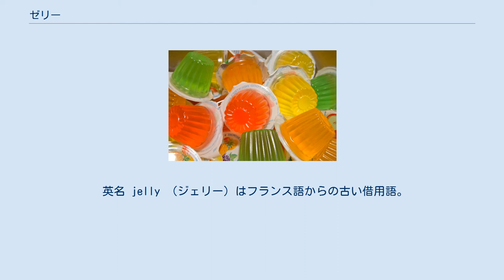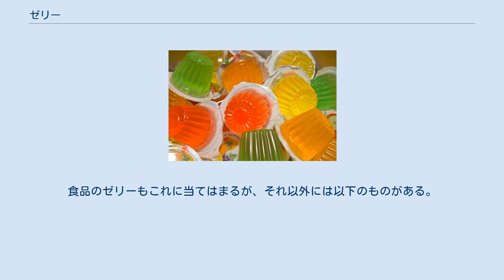ゼリー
ゼリー（菓子） ゼリー（車厘、英: jelly）は一般には、ゲルの通称、あるいは特に、水分を大量に含み一様な分散状態をとるゲルのことである。
 ただし多くの場合、食品について使われ、主に、 のいずれかを表す。
 英名 jelly （ジェリー）はフランス語からの古い借用語。
フランス語 gelée （ジュレ）は動詞 geler 「凍らせる」の過去分詞形で、イタリア語: gelato （ジェラート）と同様、元来は「凍らせたもの」の意。
 geler は同義のラテン語 gelare （ゲラーレ）に由来し、gelare はまた、ゼラチン（gelatin）、ジェル（英語: gel）、ゲル（ドイツ語: Gel）、などの語源でもある。
 日本語の食品名としては、「ゼリー」はさまざまな特定の食品を指す（下記参照）。
 近年はフランス語由来の「ジュレ」も使われることが多いが、こちらは水分の多い、とろっとした食感のものを指す。
 アメリカ合衆国内では、ゼリーのブランドの一つen:Jell-Oが一般名詞化してjello（ジェロー）とも呼ばれる。
 ゼリーは、果汁、ゼラチン、砂糖の組み合わせで作る簡素な生菓子を基本とする。
これに、香料、果肉、乳製品、鶏卵、酸味料などを加えることで、多くのバリエーションが生まれる。
 ペクチンによりゲル化させたジャムをはじめ、果汁などに砂糖を多量に加えたゼリーなどの加工品は、糖菓（コンフィズリー）としても認知されており、 ゼリービーンズ、グミなど、一口大のゼリー菓子が存在する。
 ゼラチンのかわりに寒天を用いたものとして、ゼリー菓子（寒天ゼリーと呼ぶ事もある）が存在しており、みすず飴などがこれらにあたる。
ほとんどが一口大であり、表面をオブラートで包んだり、砂糖をまぶしている事が多い（現在は、さらにほとんどが個別包装されている）。
こうしたゼリー菓子は戦前から製造されており、茶菓子や駄菓子として普及している。
また、大量調理を要求される学校給食では、一般的なフルーツゼリーを製造する際に寒天が用いられることが多い。
 近年の日本では、冷製スイーツの1ジャンルとして各種「ゼリー」が市販されている。
これらの多くはプラスチックのカップ容器入りで、フルーツやコーヒーなどのフレーバーをもつ、水気の多いやわらかい製品である。
 また、微量のコンニャク粉を入れた『こんにゃくゼリー』や、2011年から各社が相次いで販売を始めた「ジュレポン酢」などもある。
 アメリカでは果肉分を含まないジャムのことをジェリーと呼ぶことから、ドーナッツや、スポンジケーキにジャム（ジェリー）の入ったものはジェリードーナット、ジェリーロール (jelly roll) と称されている。
また、冷やして固めるタイプのゼリー菓子は、商品名からジェロー（Jell-O）と呼ばれることが多い。
 コラーゲンに富んだ動物質の素材を煮込んだ肉汁や魚汁が冷えて、コラーゲンが変性して生じたゼラチンの作用で煮こごりとなったもの。
 サラダゼリー（ゼリーサラダ）やアスピックなどがこれにあたる。
ゼリーの下地としては、ブイヨンやコンソメが使われることが多い。
日本の煮こごりも一種のゼリーといえる。
 食品としては古くから知られており、ローマ時代には煮こごり料理も存在していたようで、現代の肉や魚のゼラチン質を含んだブイヨンから作られる「ゼリー寄せ」（アスピック、aspic）の原型とも考えられている。
 菓子において「ジュレ」として広く用いられはじめたのは、18世紀末から19世紀初頭、王政華やかだったフランスが革命を経て変遷していく時代、著名な料理人であり製菓職人でもあったアントナン・カレームによると考えられている。
当時の製菓用ゼリーには専らゼラチンが用いられていた。
冷蔵技術の発達した現代のゼリーが水分に対し約3%のゼラチンで作られているのに比べ、当時は1.5～2倍の量が用いられており、しっかりした食感であったと考えられる。
 動物系のゼラチン以外にも、植物系のペクチン・寒天・カラギーナンなどのゲル化剤で凝固させたものも、広くゼリーとして称されている。
動物由来のゼラチンを避け、植物由来のゲル化剤を用いたゼリーを求めるヴェジタリアンもいる。
また、狂牛病の影響で、牛由来のゼラチンは敬遠されている。
 菓子の分野だけでなく、高齢や障害により嚥下障害を持つ者に対し、液体によって咽せることなく水分を補給する為に、また、食事を食べやすくするために、ゼラチンやペクチンなどを混合してゼリー状するといった工夫にも用い...